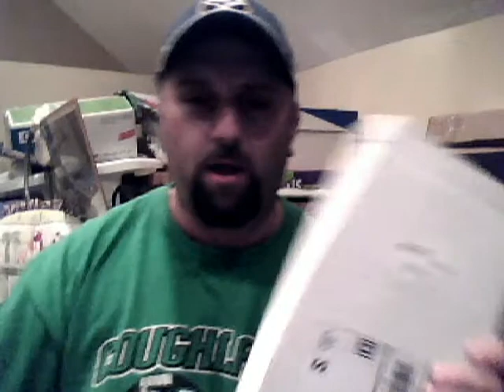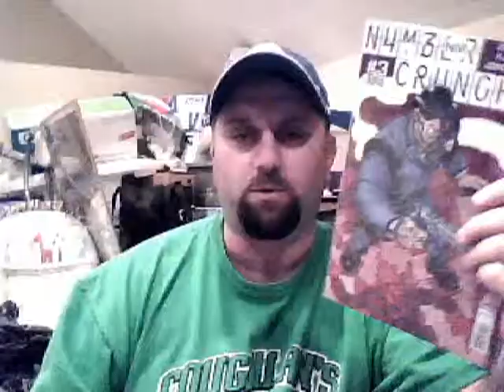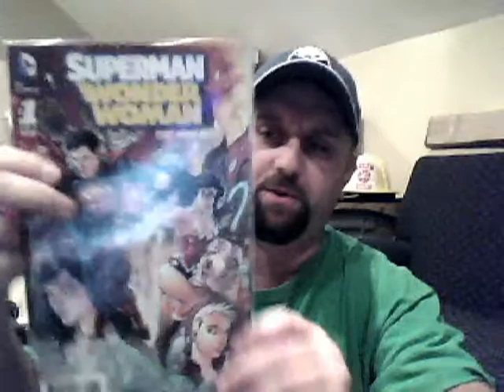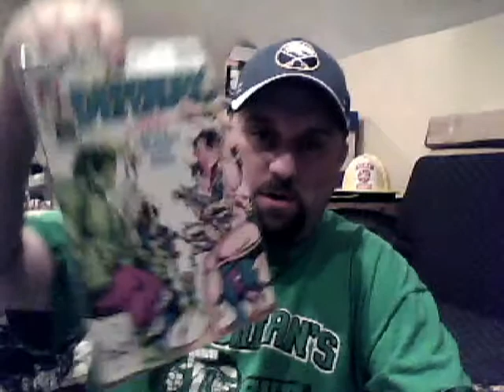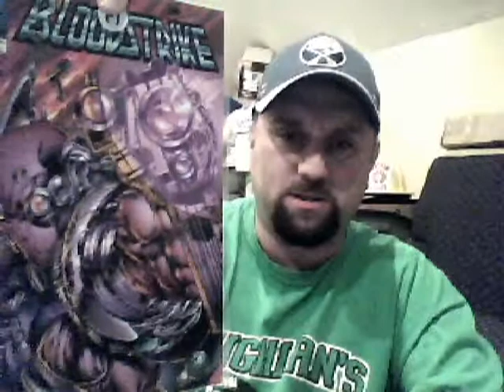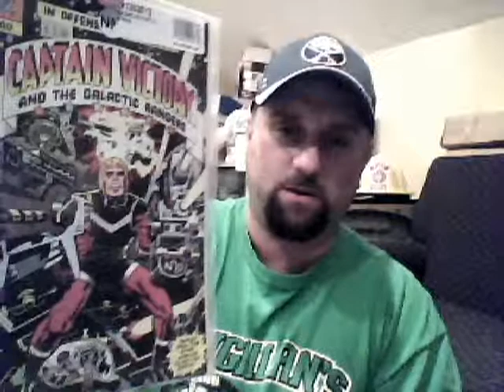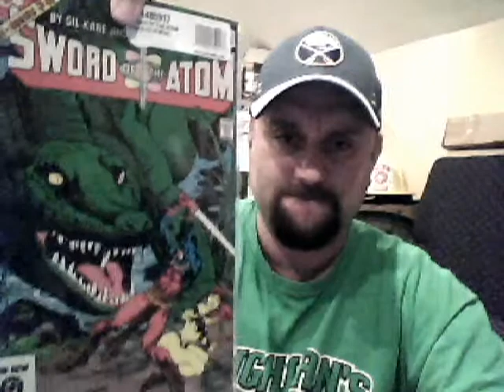Back Issue Comic Unboxing #1